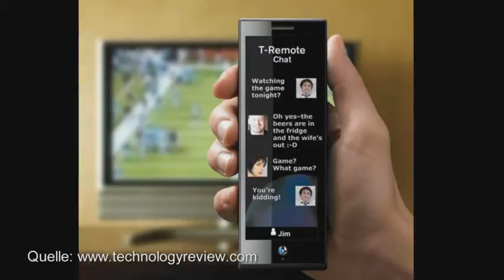Social Media TV & Social Commerce (E-Commerce via TV/Fernseher) // Telefilm Filmproduktion Bayern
Im Rahmen der 5. in Hamburg referierte Prof. Dr. Pagel, FH Düsseldorf, Fachbereich Wirtschaft, über das Thema „T-Commerce auf dem Fernsehgerät mit Smart-TV: Marktsituation, Interface-Design und Schnittstellen". Der Vortrag thematisierte neue Technologien wie Hybrid TV, HBBTV, CE-HTML (Consumer Electronics) und ihre Bedeutung für die werbende Wirtschaft sowie Social Media TV und Social Commerce.

Die Telefilm Medienprojekte GmbH, Filmproduktion und Videoproduktion für Werbefilm, Imagefilm, Werbespot, Produktfilm aus Fürth bei Nürnberg in Bayern unterstützt die Videomarketingkonferenz als Mitveranstalter.